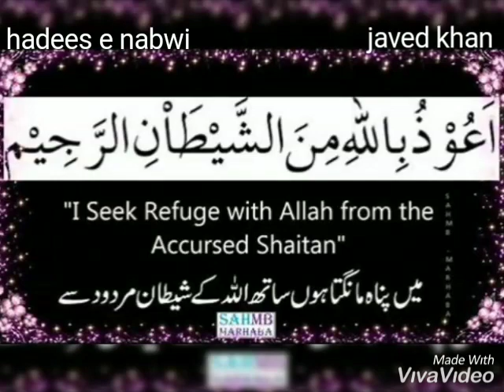ALLAH KA HUKUM AUR FARISHTU KI GHABRAHAT I ALLAH KA FAISLA I ALLAH AUR FARISHTE I ALLAH KA ZIKR I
Hazrat abhu hurera  ( R A ) anhu. Rawayat karte hai.. ke Rasool Allah ( s.a.w.) ne  Irshad farmaya.. jab Allah ta,laa asmaan par kio hukum nafid farmate hai.. tu farishtu Allah ta,laa  ke hukum ke  hebat  ki wajhe se kaap utte hai .. aur Apne paru ko  hilane lagte hai... Is hadees e nabwi video ko zaroor sune Insha Allah buhat nafaa huga  ( ameen )